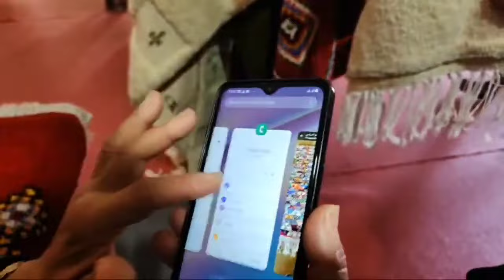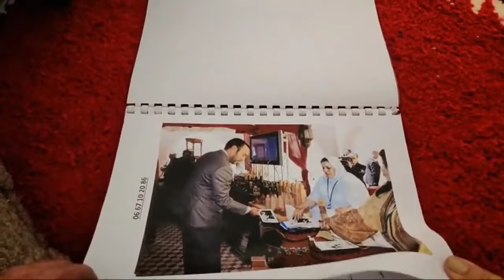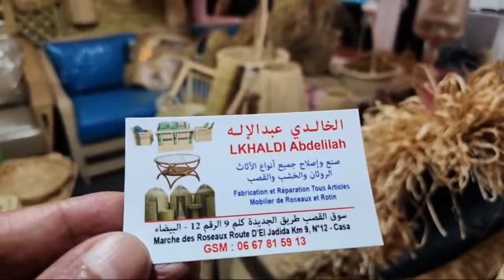suivez moi svp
Suivez mon parcours svp